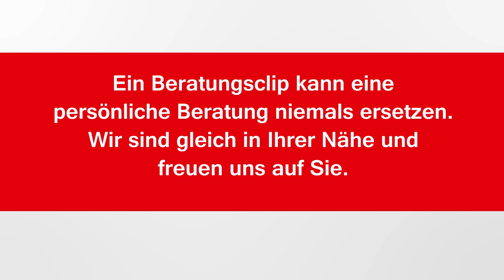Beratungsclip Schüssler Salz Nr.9 Natrium phosphoricum D6